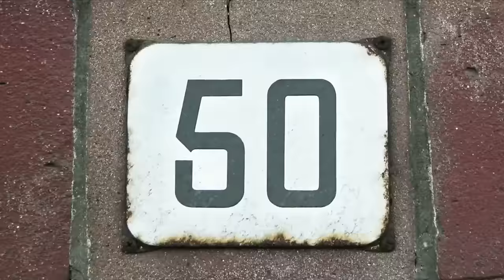Vamos para Lapa e pro segundo turno?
Nossos candidatos a vereador e vereadora têm um convite especial para você: vamos para Lapa hoje (26/9) às 18h! É preciso e possível chegar no segundo turno e derrotar o PMDB no Rio! Vem junto!